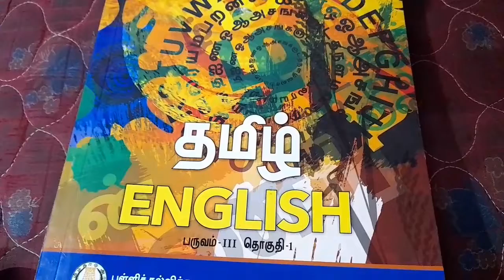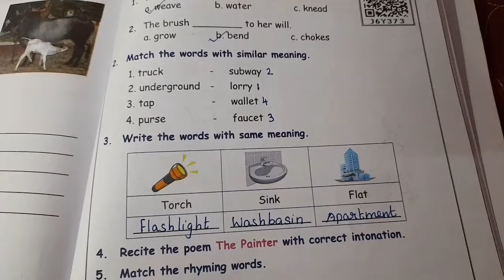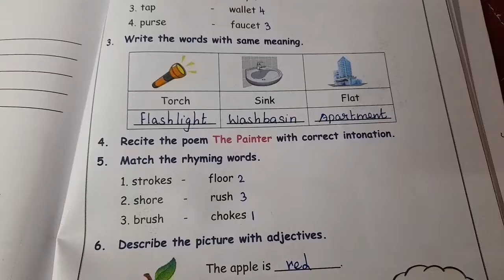4th Std/Term-3/English/Unit-2/creativity Around Me/I Can Do Answers/Samacheer kalvi 💕